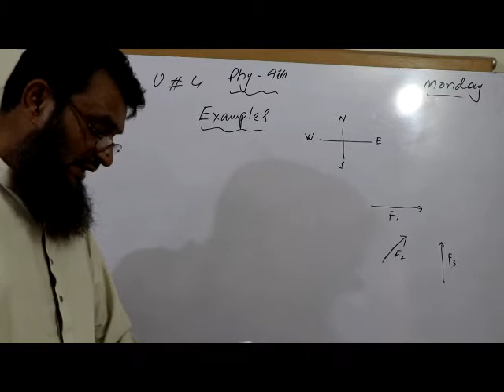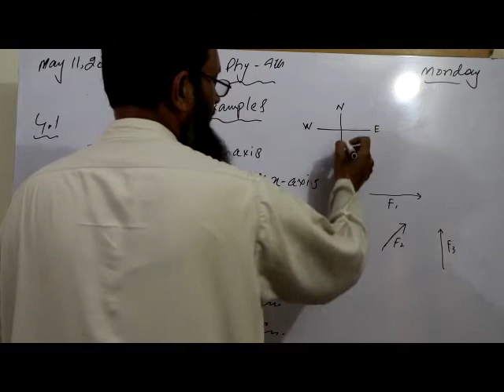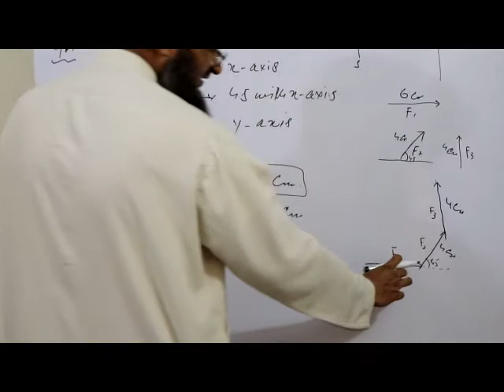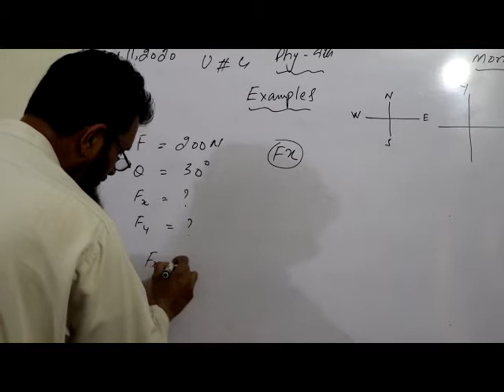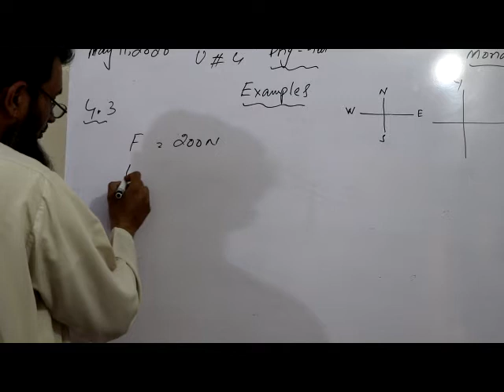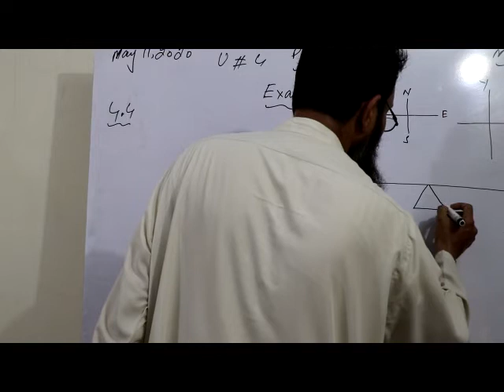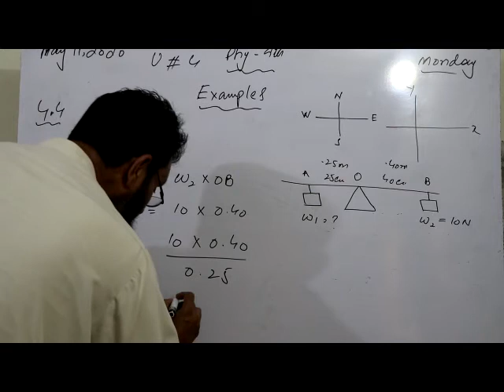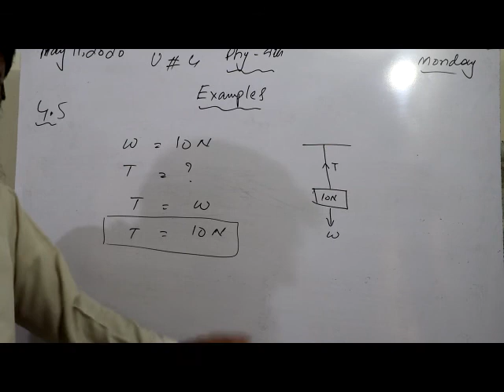Class 9 phy Lec 41